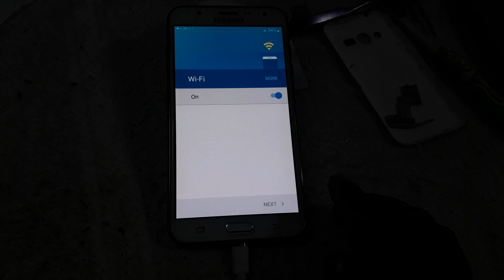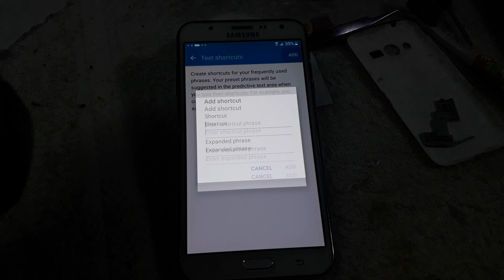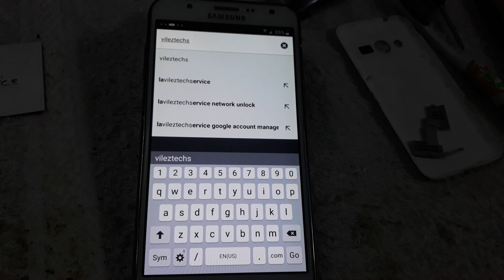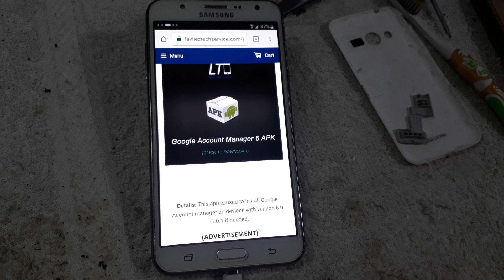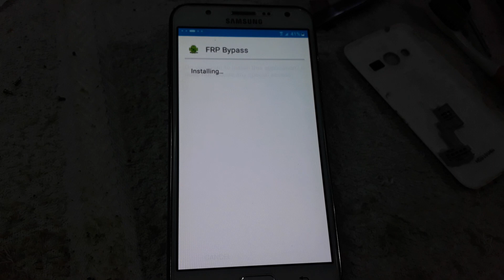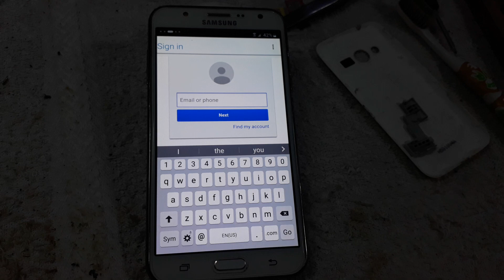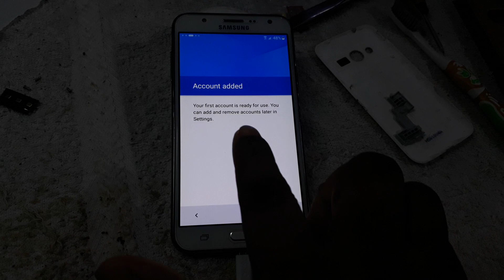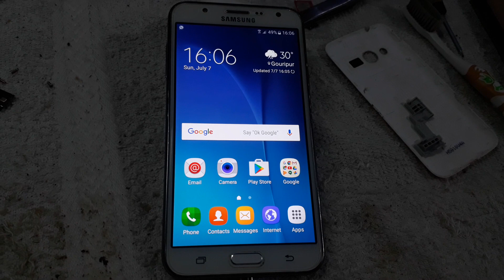samsung j7 J700F google account bypass frp unlock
j200h frp bypass samsung j2 j200f j200fn j200h j200g
samsung j2 prime g532g frp reset google account remove
How to disable Samsung Phones FRP lock
Samsung galaxy J2 Core 2019 (SM-J260F) Country Lock/Network Lock Unlock without PC
Working Solution Samsung Galaxy j7 Frp Unlock Without Pc Hi friends, how are you hope you will be fine today i'm going to show you How to bypass,reset,remove Unlock google account frp lock on samsung galaxy j7,sm-j700f,sm-j700h without pc, to apply this method if your mobile stuck on google account, this device was reset to cuntinue sign in a google account that was previously synced on this device. watch video completely i hope your problem will be solve if you face any probl;em please commentes, if you like this video press on like,and subscribe my channel for more updates thank you. SUBSCRIBE | LIKE | SHARE | AND COMMENTS i hope you guys are enjoying my content and if you are enjoying my content then please express me and subscribe my channel for more useful videos.